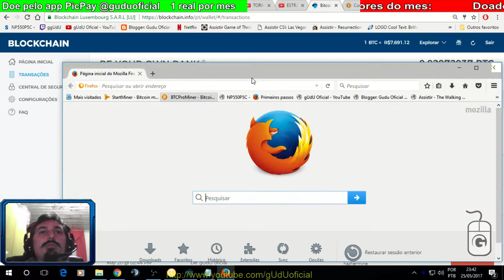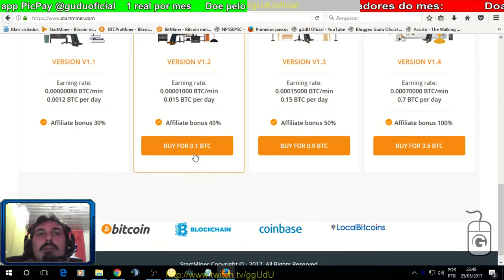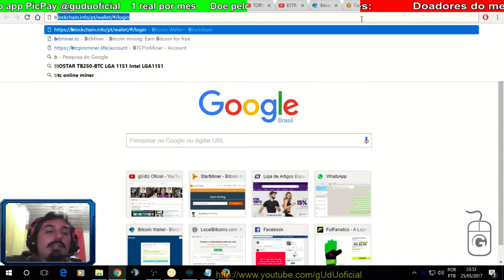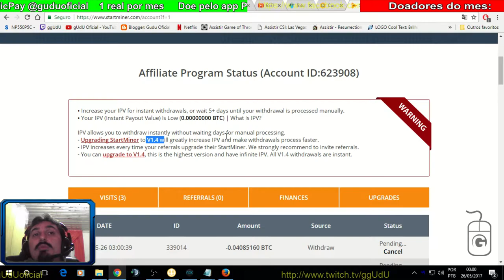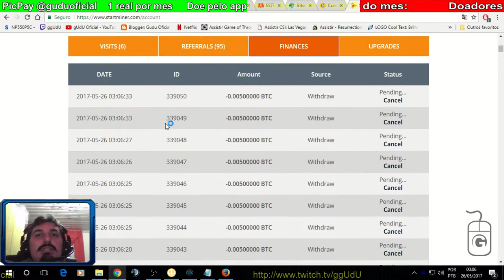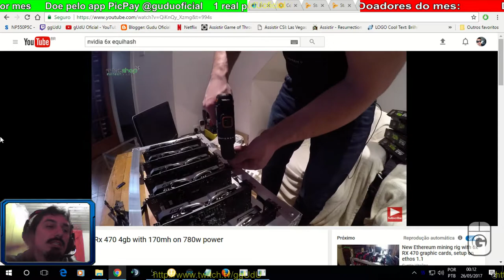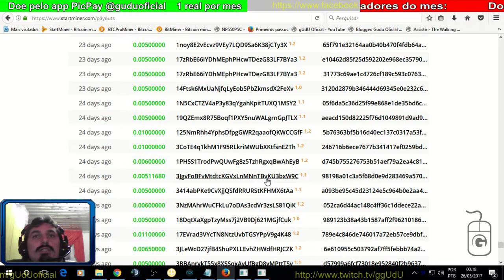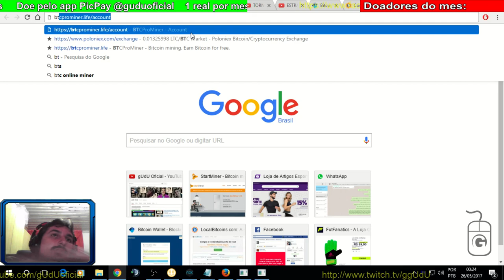Sites ponzi como funciona piramide bitcoin, não pagam ! btcprominer startminer bitminer | Vlog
Sites ponzi (scam) como funciona piramide bitcoin, estão pagando? btcprominer startminer bitminer

Links se alguem tiver interesse, em comprar e deixar minerando pra sempre.
- Este tem PIN, pra ninguem trollar sua conta - pagou em 5 dias +3
- recebi nele depois de 5 dias na v1.1 e +2dias
- este é tipo o primeiro so que nao tem PIN, pagou em 5 dias +2

INVISTA POR SUA CONTA E RISCO, NÃO É CERTEZA QUE VÃO TE PAGAR E PODE LEVAR ATÉ 30 DIAS, NÃO PRECISA DEIXAR O PC LIGADO===
Então pessoal, os sites pagam, mas só se voce indicar outras pessoas, e quando o site quiser te pagar, ou seja, use por sua conta e risco, eu deixei duas carteiras em cada site, tem gente que ja esta la a muitos dias sem receber nada do site, mesmo com valor minimo.

Doe em BTC:
16RByNi1ezU1wXBrpkbjz5EAjHJtpsht7W
1GDfe6eBaShx3q3kxKKcpJ7113ydgGU1rU
1GzogHt9EaaCbdStoZWMd7K16mT8ayoAkK

PODER CONTER "XINGAMENTOS"
Videos quarta e sábado  às 12hrs
► PicPay @guduoficial
.­. PARCERIAS. ­. ­.